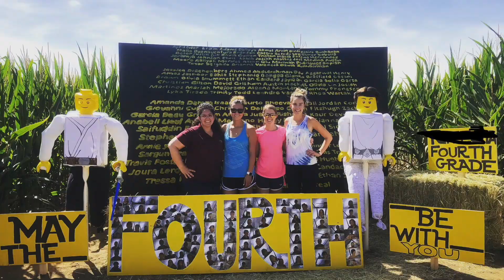RiTechA Is You-Nique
How RiTechA Is Younique